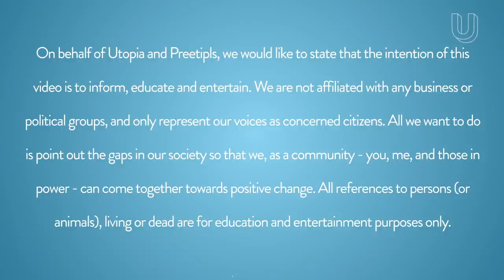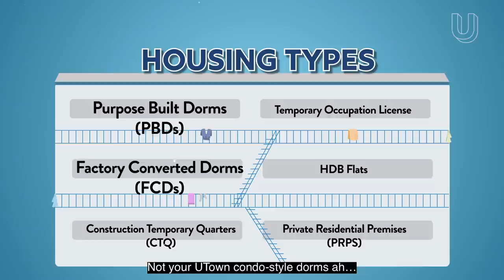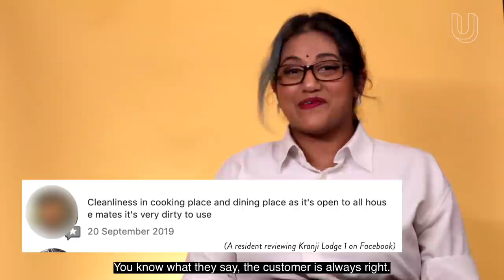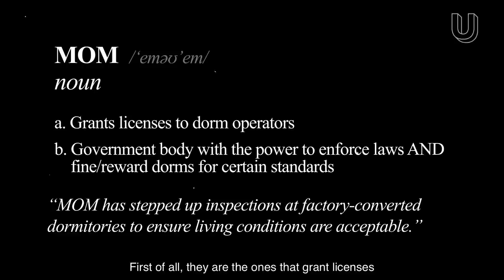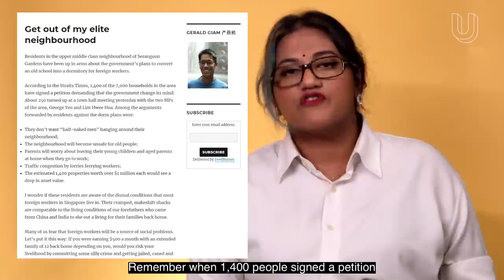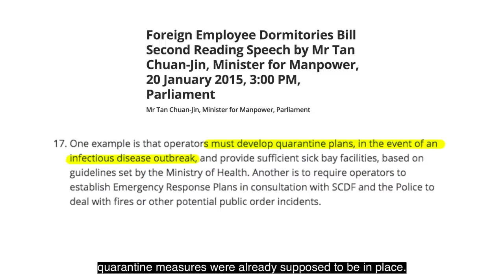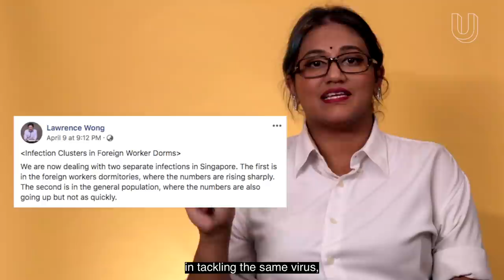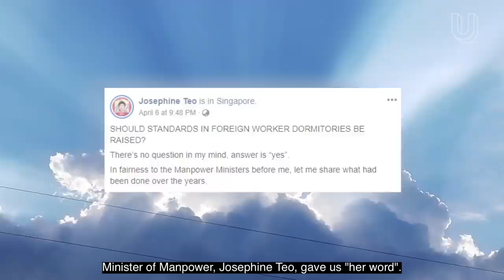Miss Education Ep 1: DORMITORIES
Our first episode highlights the pressing issue of migrant worker dormitories in Singapore. In our current COVID-19 crisis, the migrant worker dormitories have been, and still are active transmission clusters, with hundreds of new cases arising everyday. A lot of attention has been placed on the state's response to the migrant worker community. To help navigate this overwhelming stream of news, we at UTOPIA seek to consolidate and break down this complex issue for all to gain a better understanding.

In this video, @Preetipls gives an overview of the situation and explains the key actors that have a part to play in the dormitory situation in Singapore. It discusses the complexities of the situation by examining dynamics between different actors, uncovering some of the key issues and loopholes that have been overlooked, as well as sharing resources and recommendations that could (must) be carried out to improve the situation moving forward.

We hope that this video will provide you with new perspectives and data to be critically engaged with what’s happening — so that we can work together towards a change we want to see.

A quick breakdown:
01:06 - History and context
03:47 - What are dorms in Singapore like?
04:59 - Main actors - Dorm Operators
09:09 - Main actors - Employers
10:50 - Main actors - MOM
12:30 - Main actors - NGOs
15:16 - Main actors - General Public
15:42 - Role of media
16:15 - What are the current living conditions in the dorms?
18:57 - Reasons this hasn’t been addressed - following the money
20:32 - Bringing everything together - breakdown of COVID-19 situation
24:02 - Call to action for all actors

Special thanks to these people who helped us in the making of our video by conducting research, proofreading our script, suggesting resources, and giving us the moral support to make this episode happen (names listed alphabetically):
- Crystal Abidin
- Jolovan Wham
- Kirsten Han
- Kokila Annamalai
- Rachel Johanna Lim
- Sudhir Vadaketh

Team UTOPIA:
Hui En Wong
Jake Low
Jean Hew
Shelby Ellis Goh
Subhas Nair
Victoria Sim
Vivian Chan Ker Ling
Weilee Yap

This episode was filmed on 22nd April 2020. Filming took place indoors in a place of residence, and was carried out only by individuals who lived in the same household. All other assistance provided by the team was over an online video call.

Information presented in this video is accurate as at the time of filming.